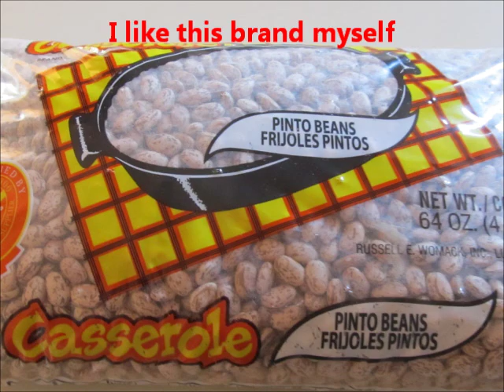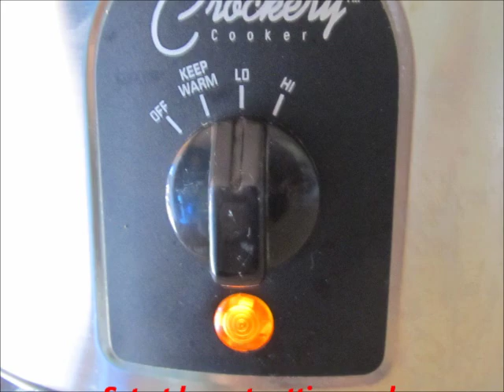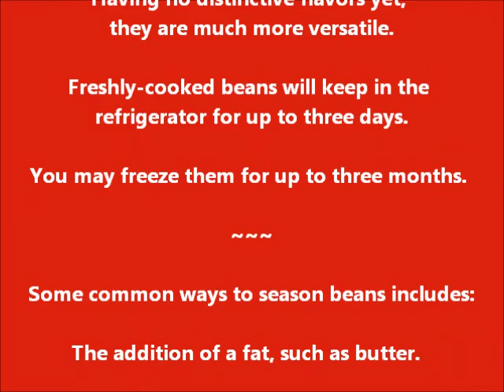How To Cook Pinto Beans in a Crock Pot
There are many ways to cook beans.  This is but one way.  Here are step-by-step instructions for cooking raw pinto beans until fully tender -- without the addition of seasonings.  The benefit of cooking beans fully before seasoning is that they are more versatile for use in a variety of ways, and are thought to "keep better" in this way.

Most images are the property of R.Kovelic, with the exception of two.

Bahir Al Bakir
"Walk From Agadir"

No profits were made by Licensee in the production or viewing of this video